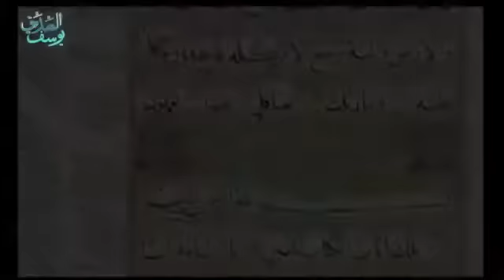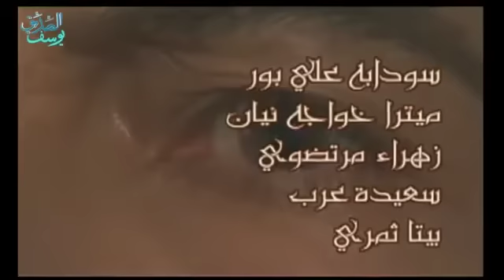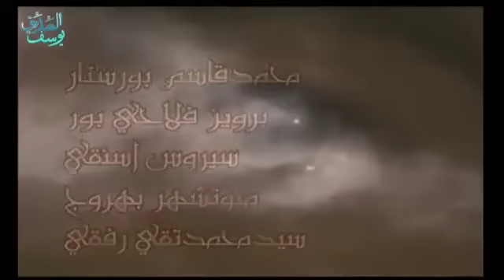Film Sejarah Nabi Yusuf Bahasa Indonesia 29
Full Movie HD / SD Yusuf Ash-Shidiq: language Arabic / Arab, Subtitle/ sub/ terjemahan teks indo. Nabi Joseph ( Persia : یوسف پيامبر ) adalah serial TV Iran 2008 yang disutradarai oleh Farajollah Salahshoor , yang menceritakan kisah Nabi Yusuf dari Alquran dan tradisi Islam. Ini juga diatur dalam konteks historis periode Amarna di Mesir kuno. Prophet Joseph (Persian: یوسف پيامبر‎) is a 2008 Iranian TV series directed by Farajollah Salahshoor, which tells the story of Prophet Joseph from the Quran and Islamic traditions. It is also set in the historical context of the Amarna period of ancient Egypt. يوسف الصديق (بالفارسية: يوسف پيامبر) مسلسل تاريخي إيراني يحكي قصة النبي يوسف بن يعقوب بن إسحاق بن إبراهيم الخليل (عليهم السلام) منذ ولادته إلى لقائه بأبيه نبي الله يعقوب بعد غياب طويل. المسلسل من 45 حلقة استغرق تصويره ثلاث سنوات تقريباً منذ 2005م إلى 2008م.